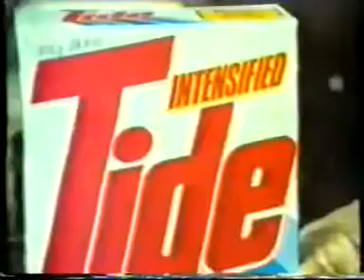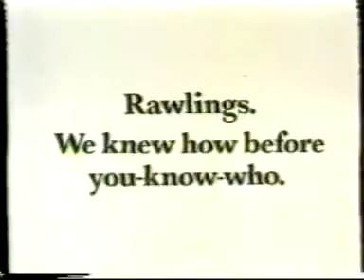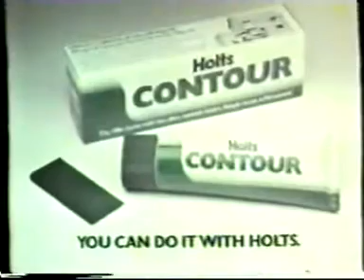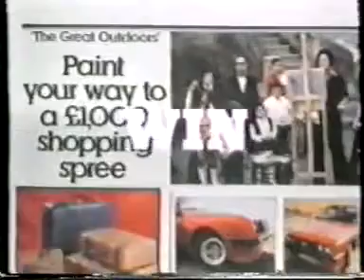UK TV Adverts, c 1978 9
Welcome to TV Live: Commercials, bringing you commercial breaks from the past! With thanks to Colm O'Rourke